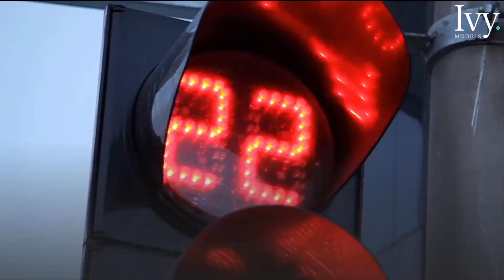TOP 10 IVY MODELS BUCKS PARTY PENALTIES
Rules are there to be broken. If you're planning a buck's party, you'll probably need to hand out some punishments. Here's our top 10 Buck's Party Penalties!

Planning a Bucks Party? Book our Ivy Models to come and serve the drinks at your next event!

BOOK OUR IVY MODELS DIRECT:
► If you need help booking models for an upcoming photoshoot, bucks party, celebration or birthday event